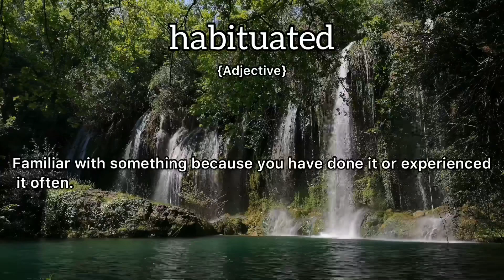Habituated Meaning : Definition of Habituated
- What is the meaning of Habituated
- What is the definition of Habituated
- How to pronounce Habituated